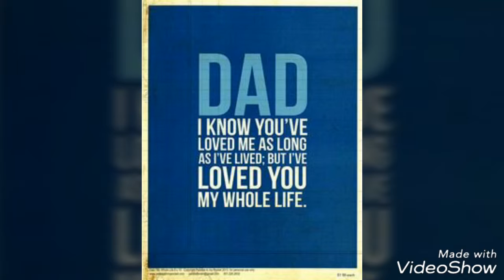BOMBE HELUTAITE " THIS SONG DEDICATED TO THE ALL FATHER'S, ♡HAPPY FATHER'S DAY ♡